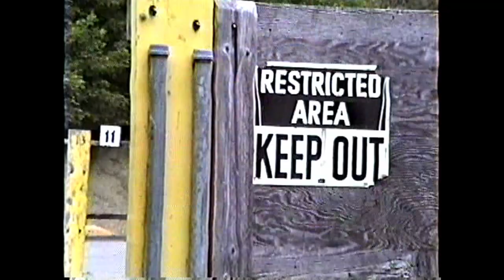College of The Redwoods Police Academy, 1991. Times sure have changed.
This video is of a police academy class in 1991, located at College of the Redwoods in Eureka California. I did not keep in touch with anyone in the class, so I have no idea what became of this great group of guys. I hope they all had good careers.